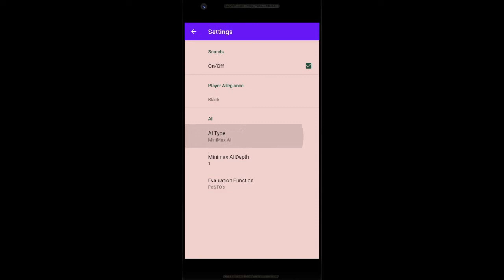Minimax Chess (Google Play)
A simple chess game I made, that uses the Minimax algorithm for the AI.
Available for Android devices.

Creator: Christos Kormaris